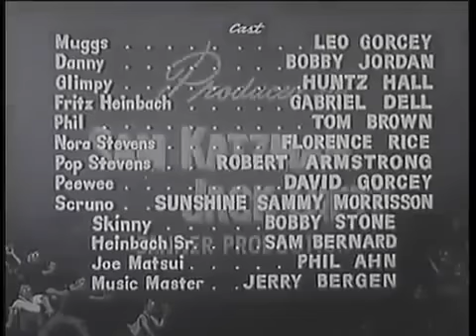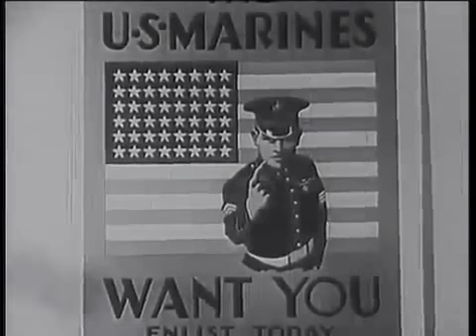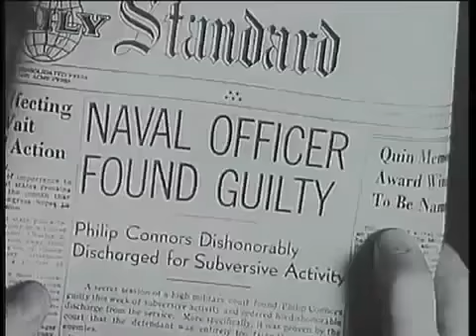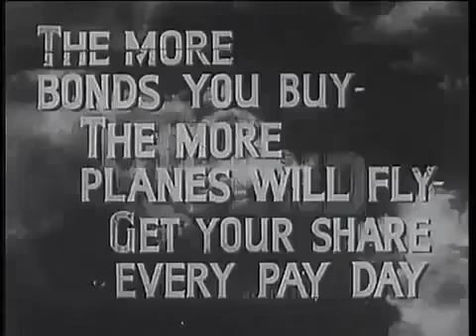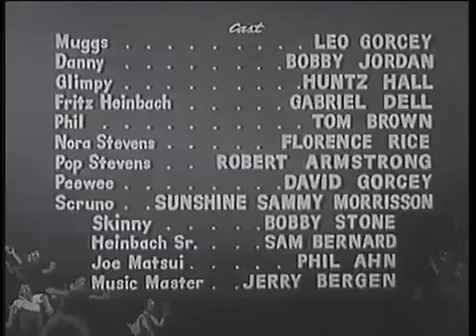Lets Get Tough - The Bowery Boys - 1942